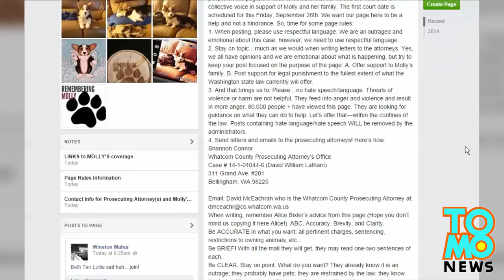Justice for Molly the Corgi: David Latham, binaril at pinatay ang isang inosenteng aso!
Mga dog owners, pino-protesta ang walang hustisyang pagkamatay ng isang aso!

Ito si David William Latham, isang kilalang local banker mula sa Bellingham, Washington State.

Si Latham ay humaharap sa posibleng pagkabilanggo, matapos niyang mabaril at mapatay ang aso ng isang kapitbahay noong isang linggo.

Nagsimula ang lahat, 7:20 ng gabi noong September 13, nang si Williams, na lasing sa panahong iyon, ay nairita sa pagtahol ng aso ng kapitbahay.

Kaya kumuha siya ng isang rifle at lumabas ng bahay, at naglakad papunta sa bahay ni Cary Chunyk at Loyce Williams…kung saan binaril niya ang aso ng mag-asawa na si Molly, sabay naglakad paalis nang parang walang nangyari.

Hinabol ni Chunyk si Latham, pero napaawat siya nang tinaas ni Latham ang kanyang mga kamay, hawak pa rin ang baril.

Kalaunan, ay nadiskubre din ni Latham na hindi pala si Molly ang asong ikinaiirita niya.

Ang kawawang si Molly ay namatay, makalipas ang kalahating oras, sa kamay ng umiiyak na si Williams.

Naaresto si Latham, at nakadiskubre ang pulis sa isang police seach na mayroon siyang siyam na baril sa kanyang bahay. Si Latham ay nakasuhan ng first-degree animal cruelty, class C felony, at misdemeanor charges of brandishing a weapon and second-degree criminal trespassing. Siya ay maaring makulong ng limang taon.

Sa korte noong isang linggo, nag-plead ng not guilty si Latham, at sinabing ang baril na kanyang ginamit ay isang pellet gun.

Samantala, ang mga dog owners na nakatira sa iba’t ibang estado ay nag-setup ng Facebook page na kanilang tinawag na “Justice for Molly the Corgi,” na nagkaroon nan g mahigit sampung libong mga ‘likes.’ Humihingi sila ng maximum sentence para kay Latham.

May isang pamilya sa New Hampshire na nag-aalok na maghatid ng isang replacement dog para sa mag-asawa, dahil ang sarili nilamg corgi ay nanganak sa mga baby na aso.

Ano sa tingin niyo? Paanong dapat na maparusahan si Latham, para makabawi sa mag-asawang nawalan ng alagang aso?